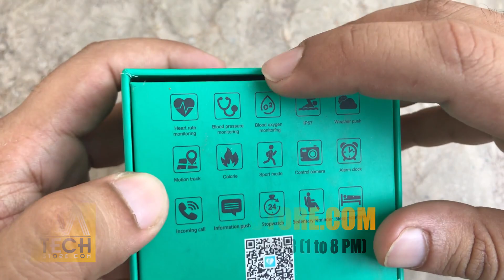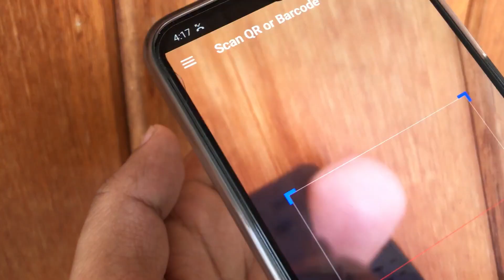Z8 Sports/Health Watch Blood Pressure|BPM|Sp02 OverView By M-Tech URDI/HIINDI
Z8 Sports/Health Wrist Smart Watch Blood Pressure Sensor/Heart Rate+Sp02 Meter
👉Price Just 2499/-Rs👉7 Days Replacement Warranty
✅Blood Pressure✅WaterProof ✅Color OLED Display✅IP67✅Sp02✅Bluetooth✅Vibration✅Call&Sms FeedBack✅Heart Rate Sensor✅Sleep Monitor
✅Steps Counter/Burn Calories Counter E.T.C
✅WearFit Application👍Connect With Android/IPhone Mobiles Via Bluetooth
🎁Cash On Delivery Available All Over Pakistan(Charges 200rs*)
👌Universal Bluetooth Smart Band Compatible With All Devices

✔Fast Delivery
✔Like Our Facebook Page M-Tech Accessories LHR
✔Pakistan # 1 Online Store With Low Price,s
✔Best Quality Guaranteed
Office Address: M-46 1st Floor Jeff Heights Gulberg III Lahore

M-Tech Accessories Is The Leading Online Store Of Pakistan:
We Provide Cash On Delivery / Wholesale / Retail
Our Retail Office: M46 1st Floor Jeff Heights Gulberg III Lahore (Near Hafeez Centre Lahore) 1-7PM For Self Collection Of Products
7 Days Replacement Warranty On All Our Products:
Visit Us:

Pakistan # 1 Tech Review Channel:
Dealing in more then 500+ Electronic Products: